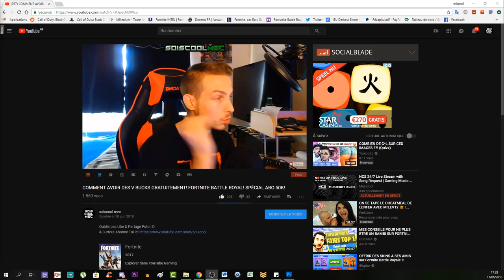TUTO SECRET COMPLET CLASSIFIED! COMMENT AVOIR L'ARMES SPÉCIAL! PISTOLET HIVERNAL! COD BO4! FRANCAIS!